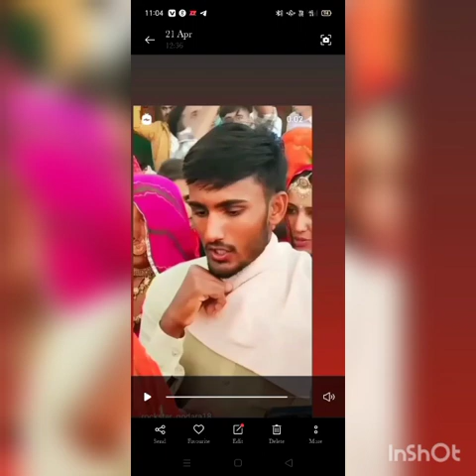विवाह गीत बडबेरीयो सिंगर विकास मांजू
Singer - Vikash Manju

Video - Vikash Manju

Lyrics- Folk and Traditional

Artist - Vikash Manju

Do not try to copy the contents from this channel. All the videos are protected by copyright as per the law of the land.